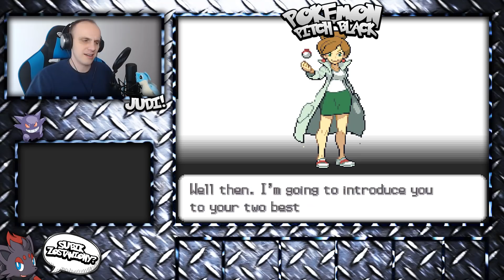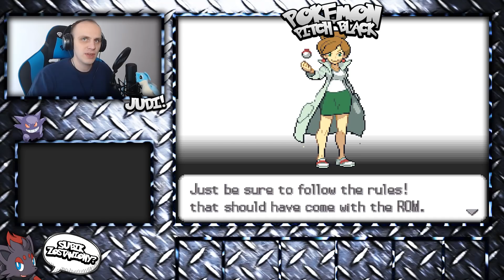NAJTRUDNIEJSZA PRZYGODA WŁAŚNIE SIĘ ZACZYNA! - Pokemon Pitch Black Nuzlocke #1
👇👇👇CZYTAJ OPIS 👇👇👇

Chce, by ta seria sprawiła, że youtube polubi mój kanał! :D Jej regularność jest zależna od Was! 2500 lajków pod tym filmem i zabieram się za nagrywanie drugiego odcinka tej hardcorowej serii! :D

ZASADY

1.Na danej trasie można złapać tylko pierwszego Pokemona. Zasada ta brana jest pod uwagę dopiero po otrzymaniu pokeballi na początku gry.
2.Każdy Pokemon który zostanie pokonany w walce nie może zostać uleczony. Należy go odłożyć do boxu i już nigdy nie używać.
3.W trakcie trwania walki można użyć tylko tylu przedmiotów leczących ilu użył przeciwnik. Jeśli przeciwnik w trakcie trwania walki nie używał przedmiotów leczących to znaczy, że w tej walce jest zakaz używania przedmiotów leczących! Leczyć pokemony można poza walką za pomocą przedmiotów lub w Centrum Pokemon.
4.Zakaz łapania i używania legendarnych pokemonów.
5.Nie możesz łapać kolejny raz pokemona, którego już kiedyś posiadałeś. To samo tyczy się jego innych form ewolucji.
6.Każda pokemon MUSI mieć nadane imię.